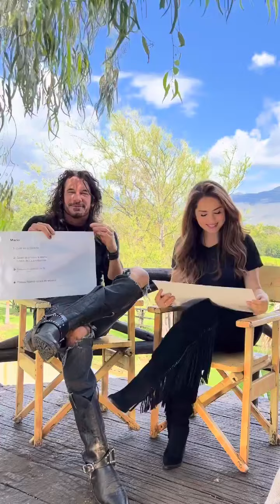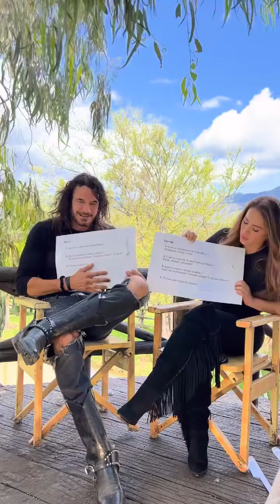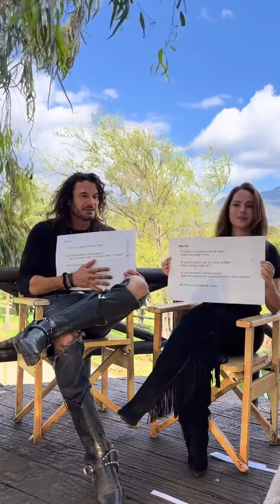Mario Cimarro y Dana García... ronda de preguntas live 8/12/21